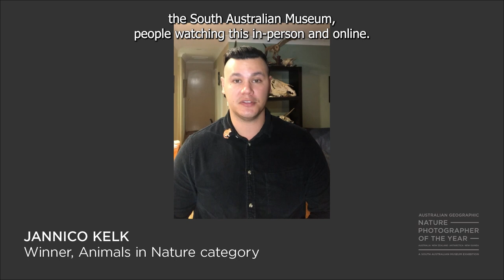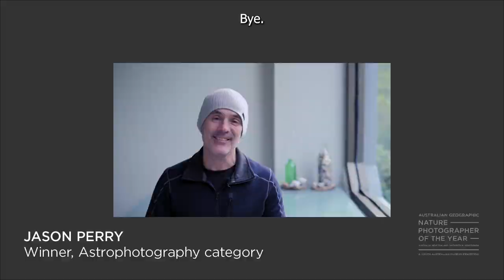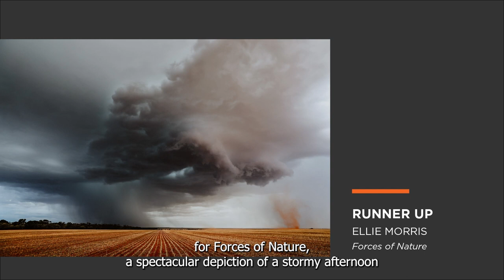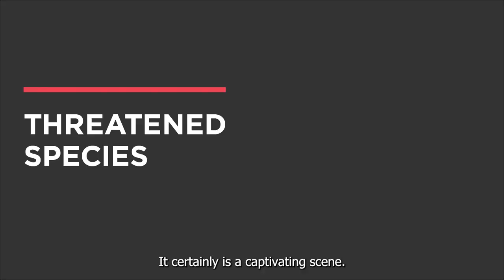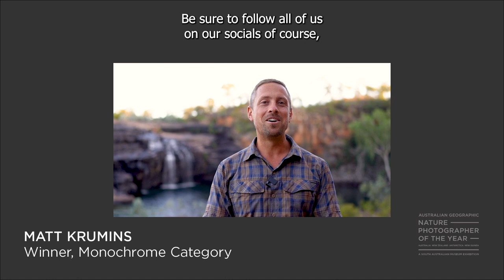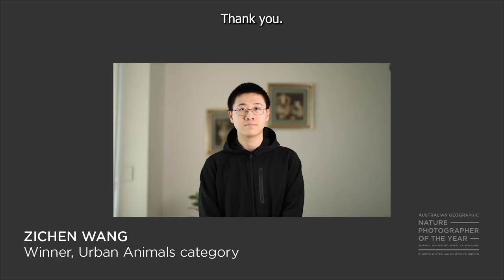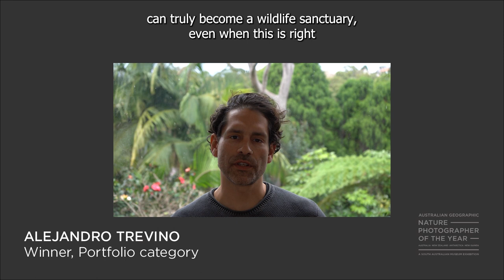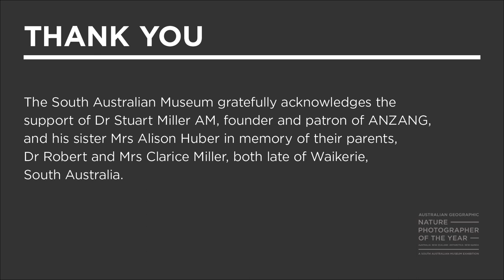Winners of the 2022 Australian Geographic Nature Photographer of the Year Announcement.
Join us as we reveal the winners of the 2022 Australian Geographic Nature Photographer of the Year awards.

Thanks to everyone who entered and congratulations to all the finalists and winners in this year’s competition.

Hosted by Brian Oldman and Kelly Golding, this video was filmed on Kaurna Land at the South Australian Museum.